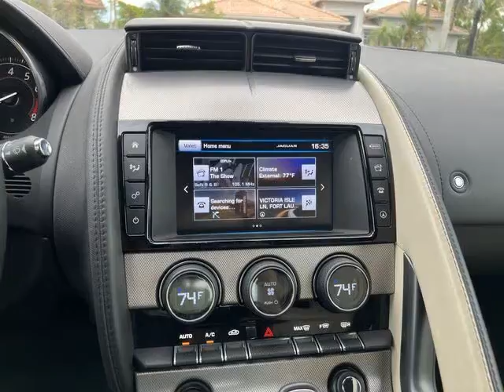2016 Jaguar F Type for sale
2016 Jaguar F Type for sale